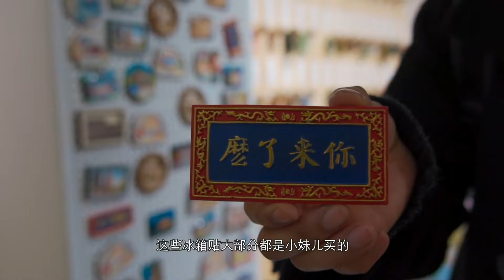房车旅行离家半年，不速之客趁虚而入，一家人不知所措【福旺家房车生活】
哈喽，大家好！
福旺家房车生活 旅行 房车 本频道制作的所有视频都符合平台的使用政策，没有任何违规行为。